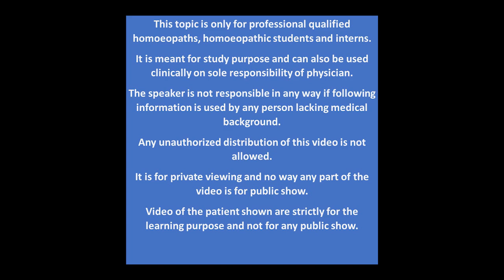Aethusa Cynapium By Dr. Kamlesh Suryawanshi | HHF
Take Care Homoeopathy Clinic is India's one of the best Homoeopathy clinic. We not only treat the physical symptoms but also mental symptoms also. Homoeopathy opens your blocks and helps you to reach your goal. We have thousands of patients who improved their lifestyle through Homoeopathy. We treat the man in disease not the disease in man. We have two clinics in Mumbai (Lalbaug and Kandivali)

Address:
Take Care Homoeopathy, 279, first floor, Raghuleela Mega Mall, Poisor lane, Kandivali (west), Mumbai-400067, Maharashtra, India.

Thanks & Regards Take Care Homoeopathy Clinic

Take Care Homoeopathy is one of the best clinic in Mumbai. Dr. Kamlesh Suryawanshi is a Homeopathic Consultant and also a clinical research associate and has been practicing for more than 17 Years helping individuals cure their ailments through Homeopathy and also doing research in his field.
Take Care Homoeopathy(R) has an overall success rate of 96.6% for treating patients with any problem.
Also, to know more about Take Care Homoeopathy Clinic treatment reviews visit our

Homoeopathy treatment in various conditions.

Steps to avoid to getting sick Homeopathy is not only free of side effects but is also safe and cost-effective.

takecarehomoeopathy

Introduction:-
The main reason behind creating this YouTube channel is that many homeopathic doctors do not know how to practice homeopathy. This channel is designed to make homeopathy easy for homeopathic doctors to get great results in their clinics.
Similarly, many common people do not know what homeopathy is and how it is used for many diseases. Therefore, homeopathy has not spread as much as it should. Basically homeopathy is natural and has no side effects. Homeopathy is the fastest growing medicine in the world.